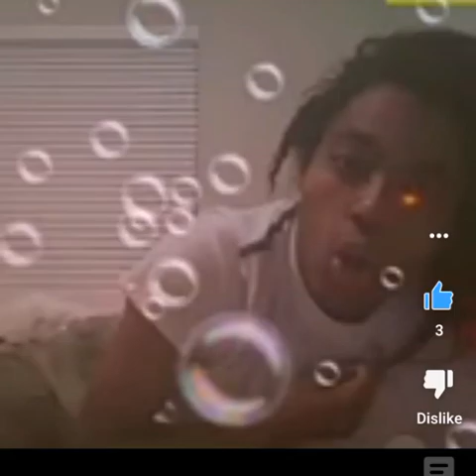feel me love u 💘 💘 💘